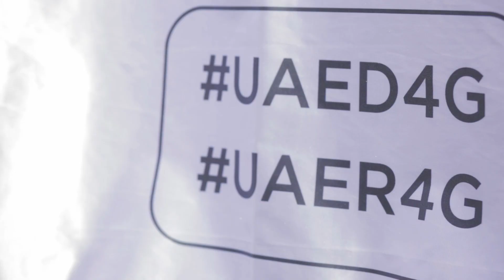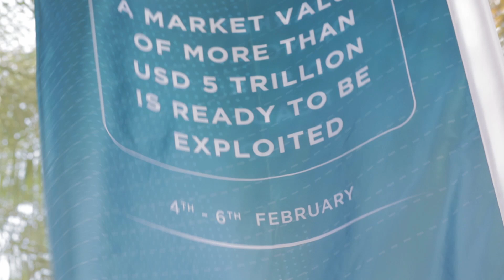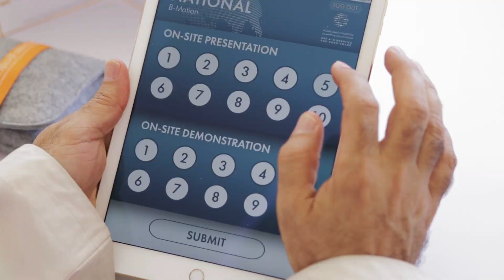2016 Finals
The 2016 Finals of the Drones for Good and AI & Robotics Award for Good, held in Dubai's Internet City.
40 teams competed for the USD 1million prizes in both international awards as well as the AED 1million prizes in both national competitions.